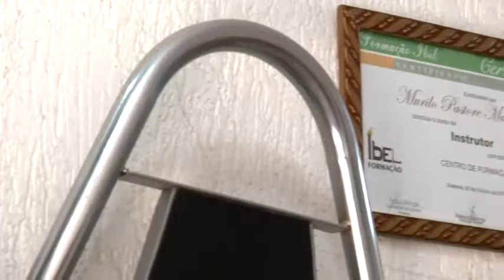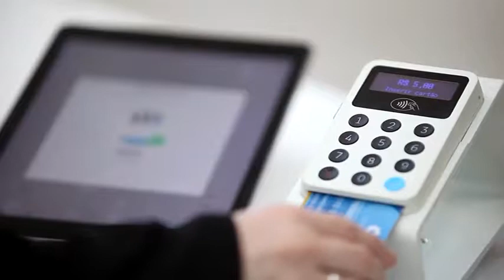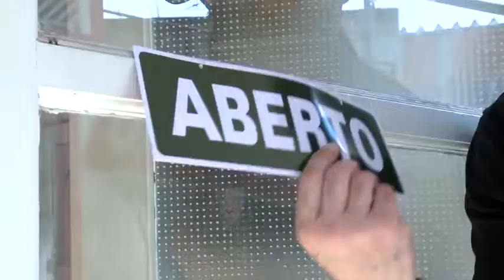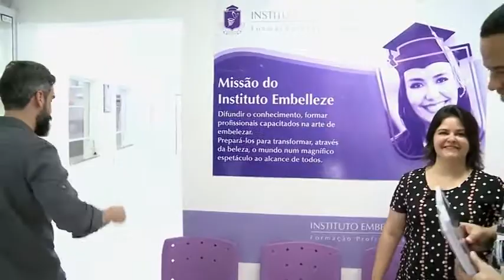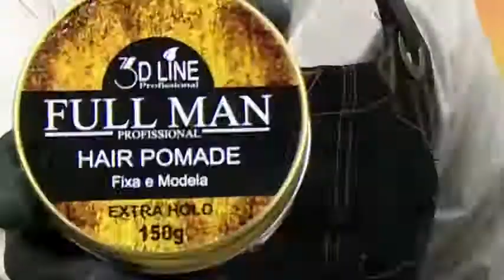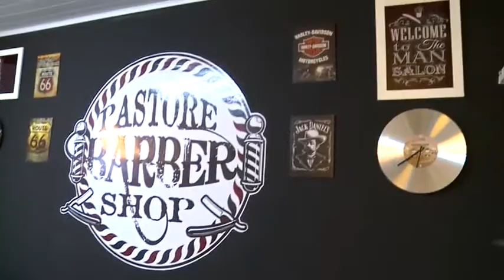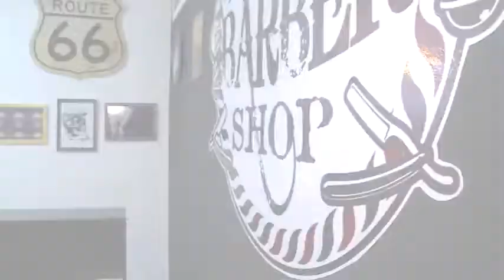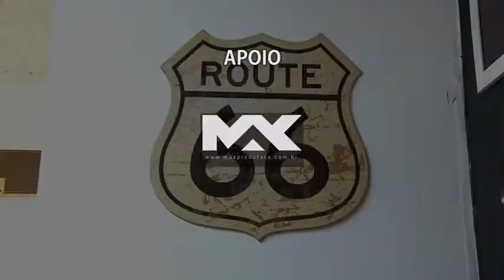Nandho Brandão | DUELO DE SALÕES EP04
Programa Duelo de Salões | Todo Domingo na Record News às 15h30 e reprise a Segunda - feira ás 0h00

Muitas novidades e muitas histórias passarão por esse canal!!!
Celebridades e dicas a todo momento...
Fique ligadinho e divulgue para seus amigos!